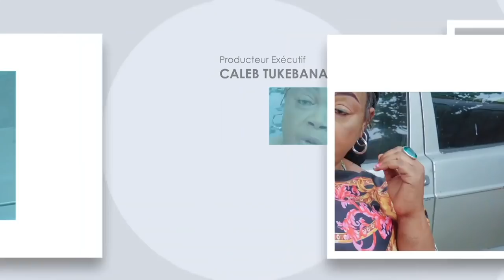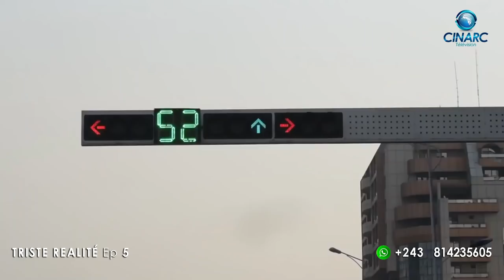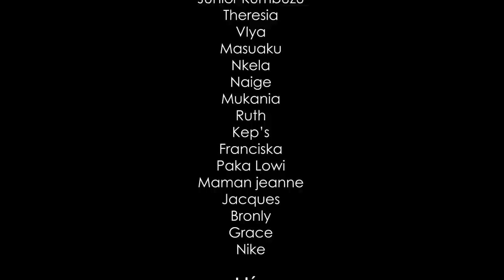TRISTE RÉALITÉ Ep5| Caleb, Mukania, Theresia, Jacques, Viya, Masuaku, Junior, Neige, Mpaka lowi